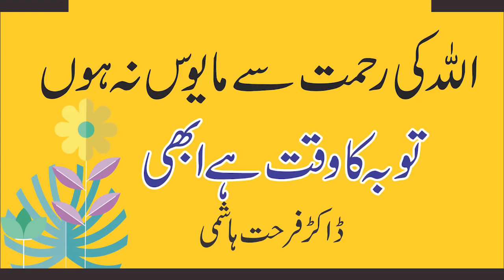Allah ki Rehmat Se Mayoos Na Ho {Dr. Farhat Hashmi} (Al Huda)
Dr.Farhat hashmi CE & Founder of Al Huda International Welfare Foundation.